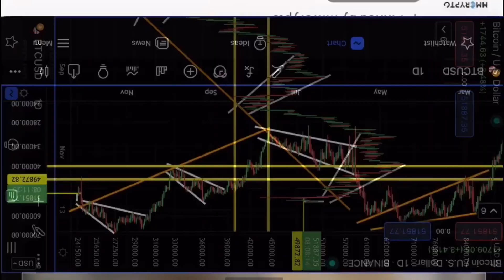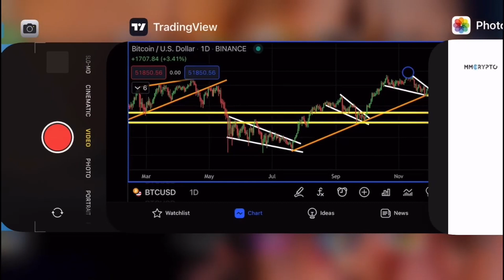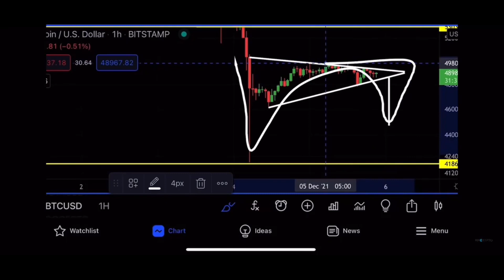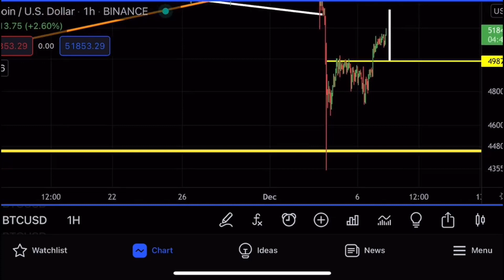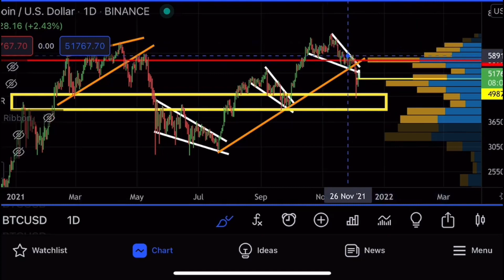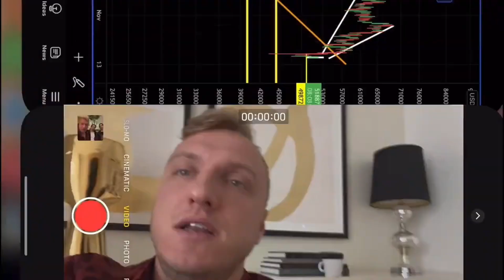⚠️ БИТКОИН: это безумие.. ⚠️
$5810 БОНУСОМ!